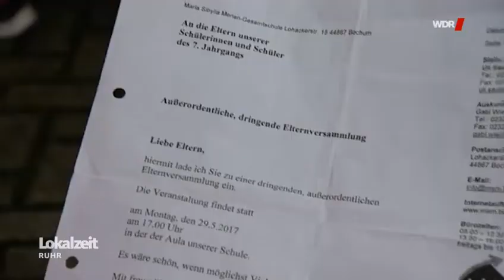Maria-Sibylla-Merian Gesamtschule in Bochum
12.06.17

Richtig sauer sind viele Eltern an der Maria-Sibylla-Merian Gesamtschule in Bochum-Wattenscheid. Die achten Klassen sollen aufgelöst und neu zusammengemischt werden, damit nach den Sommerferien 27 Flüchtlingskinder integriert werden können. So nicht, sagen die Eltern. Heute soll es an der Schule dazu ein Gespräch mit allen Beteiligten geben. Auch an anderen Schulen gibt es ähnlich Diskussionen.

UPDATE:
Die Eltern haben sich heute mit der Maria-Sibylla-Merian-Schule und der Bezirksregierung getroffen. Das Ergebnis ist, dass die Klassen jetzt so wie vorgesehen neu zusammengestellt werden. Die Alternative wäre gewesen, reine Flüchtlingsklassen einzurichten. Den Eltern war es aber aus sozialen Gesichtspunkten wichtig, dies zu verhindern. Deswegen haben sie den Plänen zähneknirschend zugestimmt.